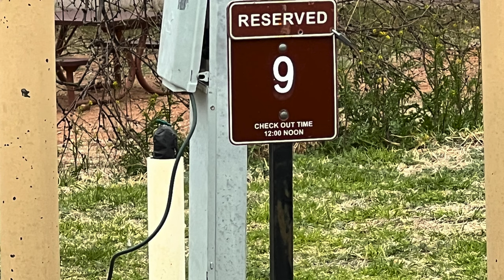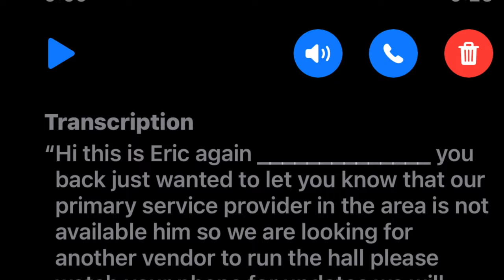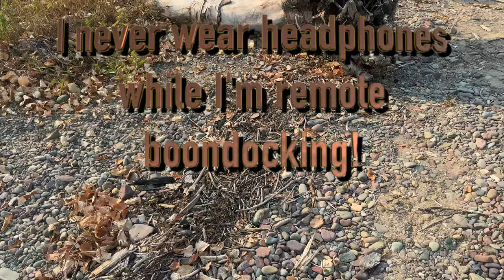Locked Out! [108] If I'm too comfortable, I let my guard down, & that is when bad things can happen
There is a huge difference in remote camping and community camping.  A majority of my time camping is spend in a remote area completely off grid.  When I plug into the power station at the State Park Campground, put my headphones in, turn up the music/podcast/audio book, then my guard is almost completely down.  Not good.  Mistakes ensue...
I will continue to touch on many personal aspects of my life.  The premier video touched on the changes in my life beginning in 2020.  For all practical purposes, I lost my home; being forced to sell and split equity. I have downsized from a 2,300 sq. ft. house to a built-out, 4 X 4, overlander.  While I may be "just this side of homeless," I consider myself "houseless" instead.  There it is!

I have documented a do it yourself ( DIY ) project getting my 2004 xTerra outfitted for extended travel.  As I travel throughout the country, I will touch on the historical significance of the locations that I am able to visit.  I will be building my network of contacts and sharing similar experiences as often as I can.  These videos will both educate and inform; and I hope they will be entertaining as well.